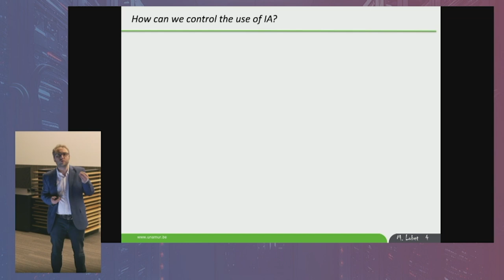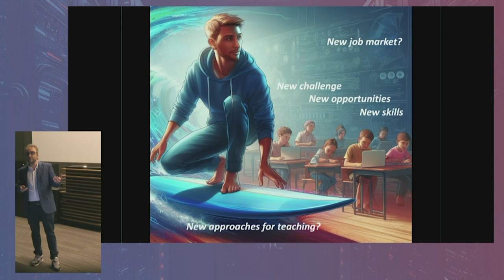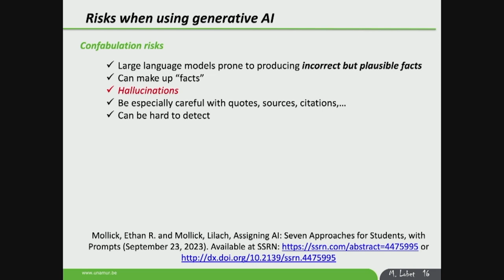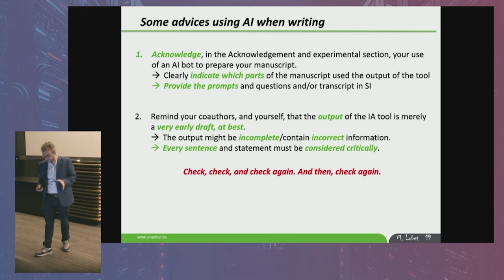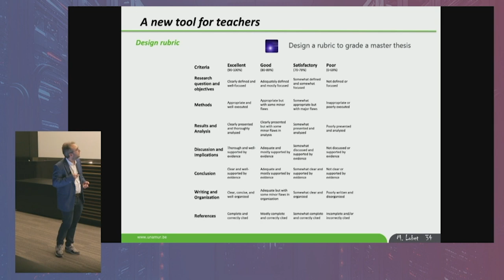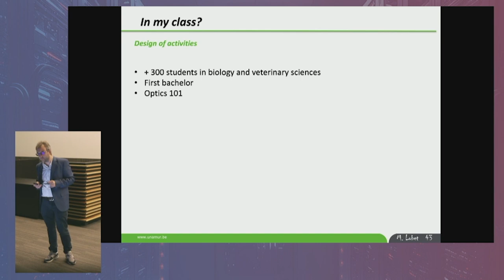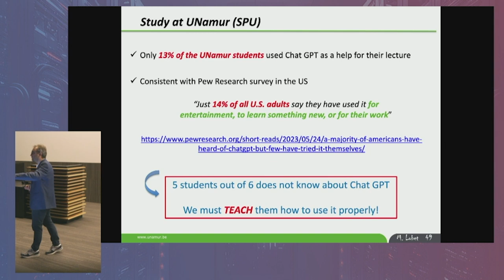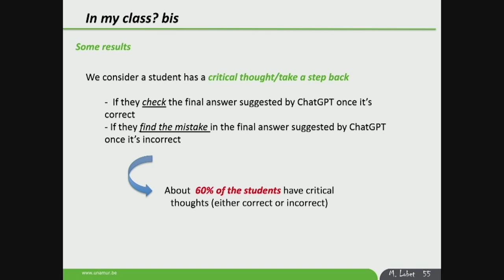FilmEU Summit 2023 - Impact of generative AI on teaching by Michaël Lobet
During the FilmEU Summit (2-6 October 2023) hosted by LUCA School of Arts (Belgium), Michaël Lobet (BE), an associate (Harvard University), FRS-FNRS research associate & lecturer at Université de Namur, gave a keynote about ' The impact of generative AI on teaching'.